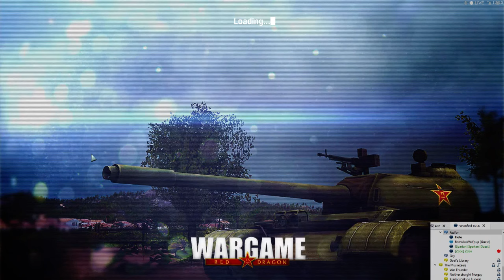Wargame: Red Dragon - 4v4 on a small map